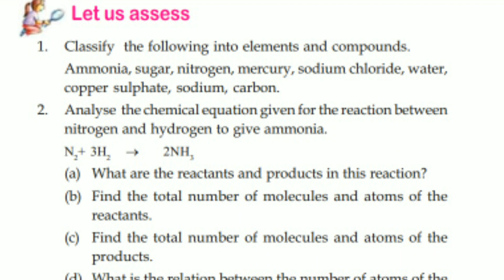STD 8 BASIC CONSTITUENTS OF MATTER LET US ASSESS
STD 8 BASIC CONSTITUENTS OF MATTER